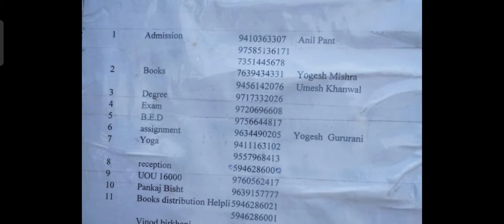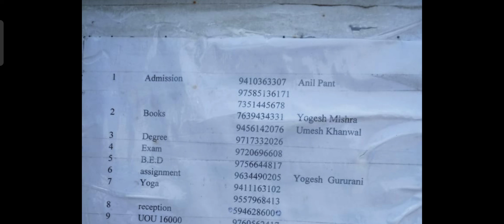Uttrakhand Open University Phone numbers for enquiries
these are the phone number of staff working in the open University so